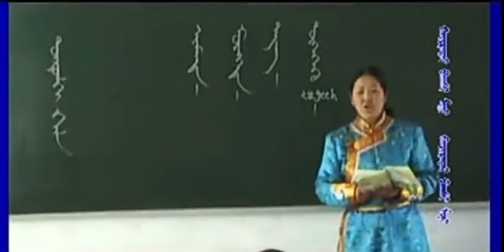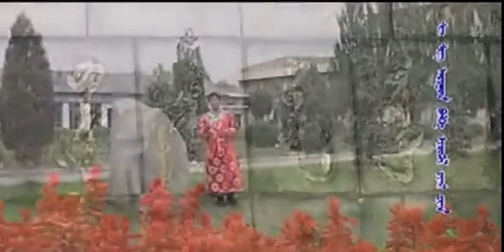ᠬᠠᠭᠤᠴᠢᠨ ᠳᠠᠭᠤᠤ《 ᠬᠠᠶ᠋ᠢᠷᠠᠲᠠᠢ ᠪᠠᠭᠰᠢ ᠮᠢᠨᠢ》 ᠳᠠᠭᠤᠴᠢᠨ ᠪᠠᠲᠤᠵᠢᠷᠭᠠᠯ